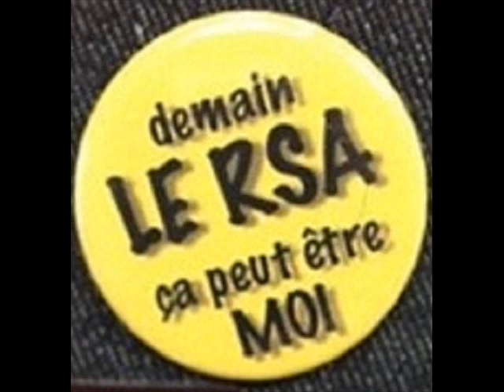61ème SALON DE PAUVRES mai 2022